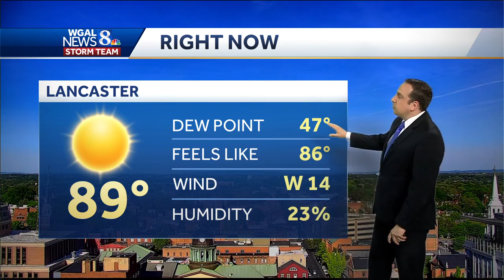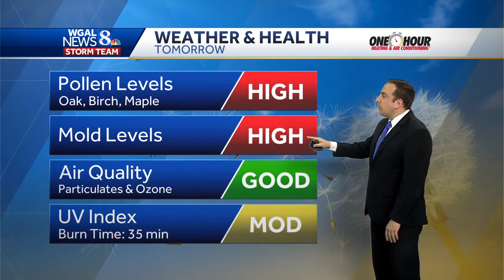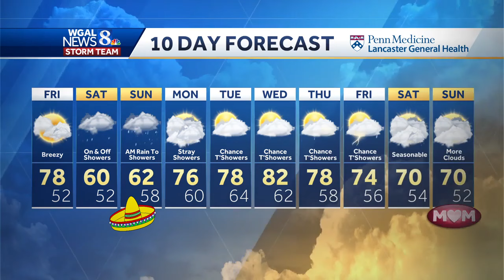Warm & Dry Friday, Rainy & Cooler Weekend